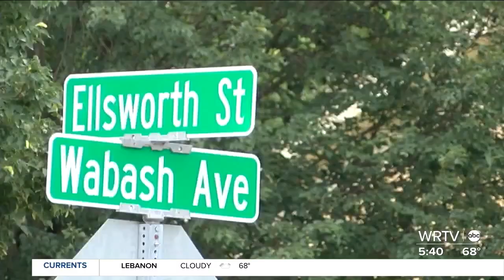Inside Lafayette and West Lafayette's attractions for summer tourists